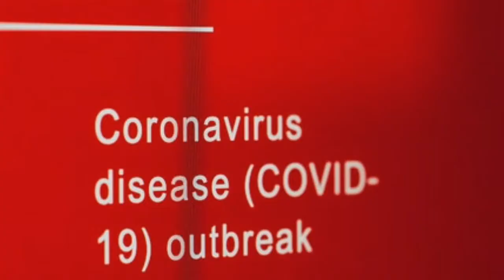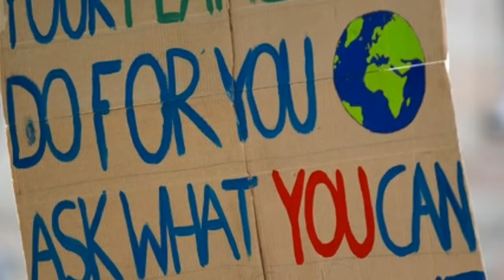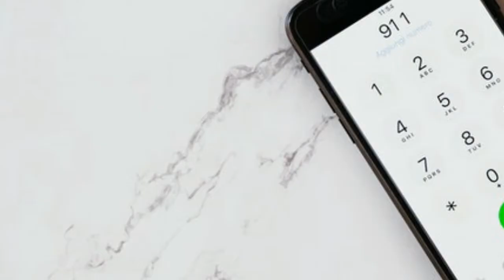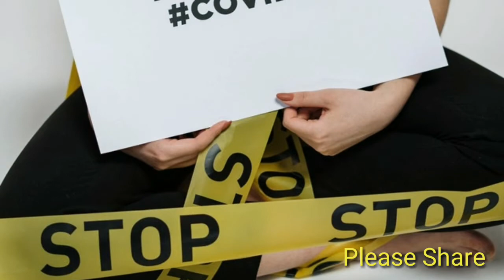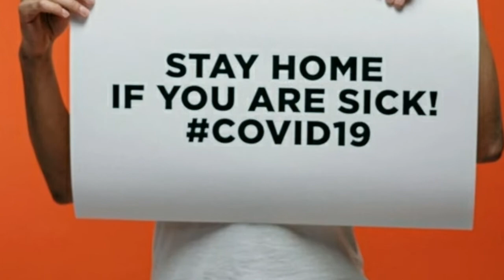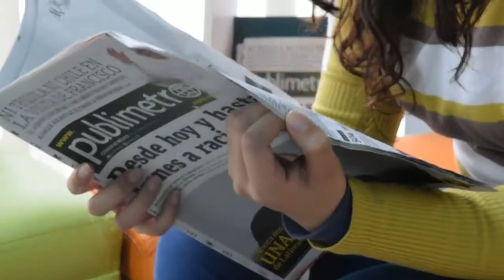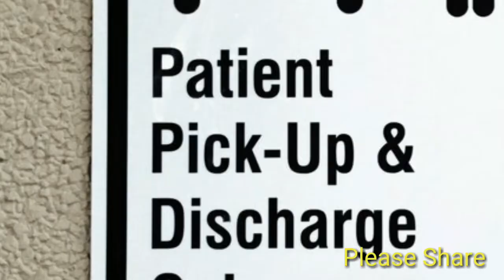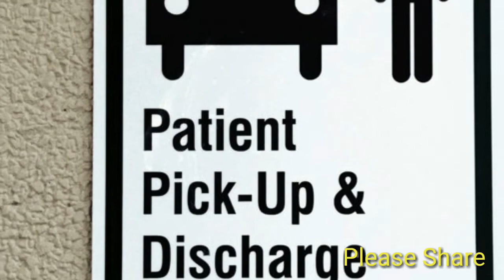Corona Virus Go Away Now!-Just One Click Away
CORONA VIRUS (COVID-19)- CoronaVirusGoAwayNow!

SAVE LIVES! STAY AT HOME!
STOP CORONA VIRUS!

The information contained on my channel is for general information purposes only. My channel assumes no responsibility for errors or omissions in the contents on the Service.

In no event shall my channel be liable for any special, direct, indirect, consequential, or incidental damages or any damages whatsoever, whether in an action of contract, negligence or other torts, arising out of or in connection with the use of the Service or the contents of the Service. My channel reserves the right to make additions, deletions, or modifications to the contents on the Service at any time without prior notice. My channel does not warrant that the website is free of viruses or other harmful components.

Thank you to Pexels.com for the pictures and videos I used.